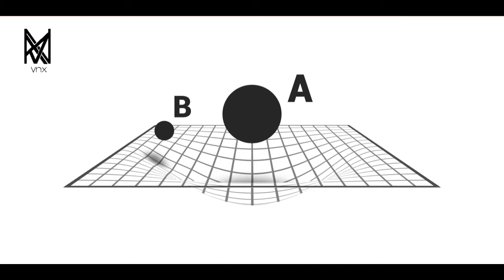Apa itu Gravitasi? (menurut Albert Einstein)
Informasi ini berasal dari AI chat GPT, Misalkan ada kesalan kata2 mohon maaf